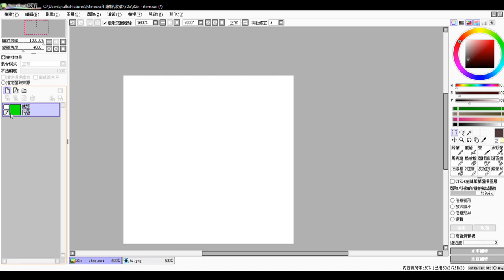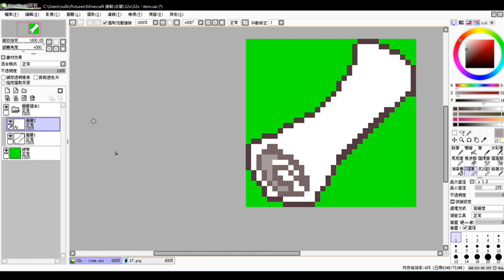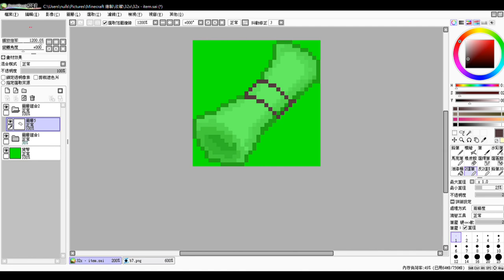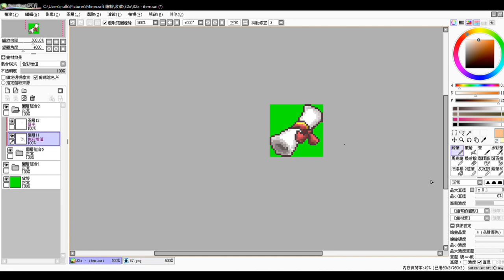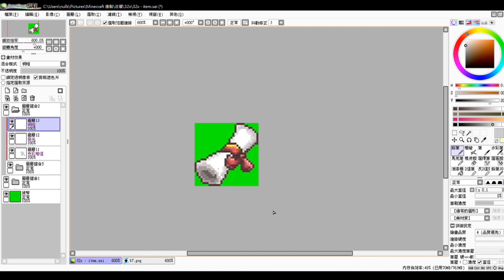【Pixel Art】Minecraft 像素繪圖 ⊹ 元素小卷軸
感覺很久沒發繪圖的影片了呢~
這次是提供給會員們的RPG道具素材~ !

🎧 BGM ➤
◁DOVA-SYNDROME ( ! )
Stars written by フカガワ
聴いたら分かる秋の夜長に読書した… written by modus